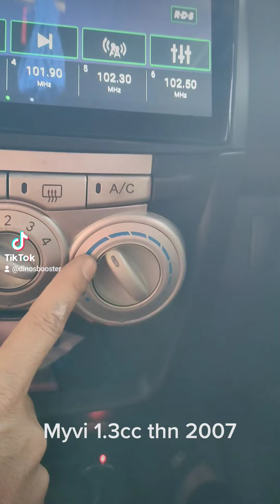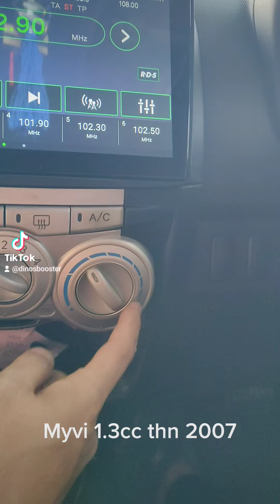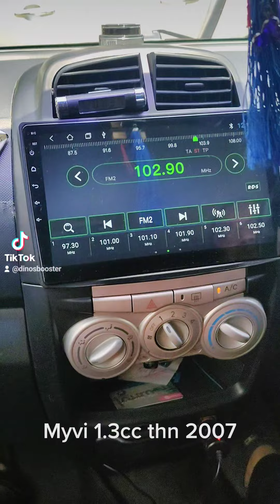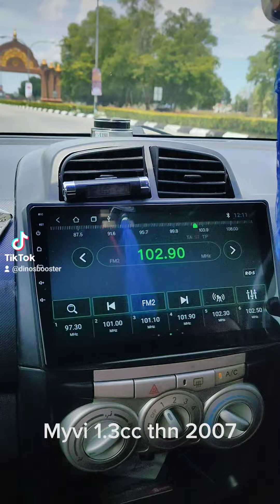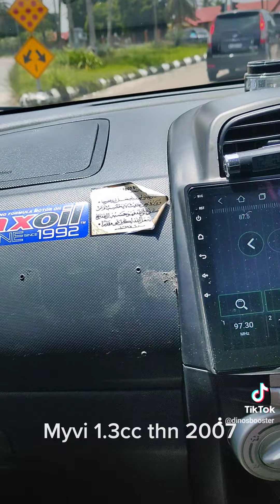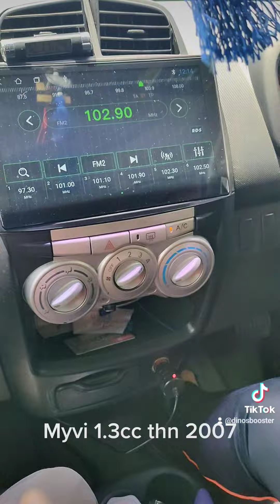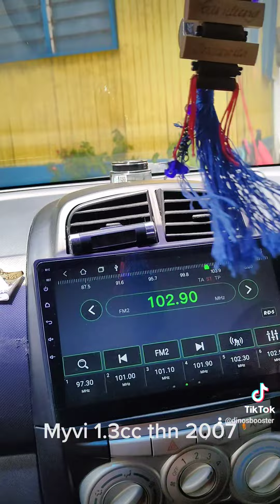Myvi 1.3cc thn 2007